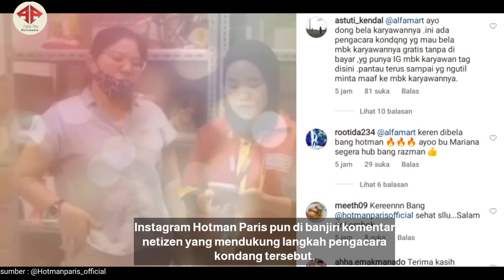Hotman Paris Siap Jadi Pengacara Pegawai Alfamart yang Diancam Ibu Pencuri Cokelat: Jangan Takut,.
Hotman Paris Siap Jadi Pengacara Pegawai Alfamart yang Diancam Ibu Pencuri Cokelat: Jangan Takut, Saya Bela Kamu Gratis!

Heboh pegawai Alfamart versus ibu pencuri coklat sampai juga ke telinga pengacara kondang Hotman Paris. Hotman blak-blakan siap membela pegawai minimarket tersebut.

Hal ini disampaikan Hotman Paris di Instagram lewat sebuah video. Dia mengatakan tahu pemberitaan tersebut dari banyak pesan yang masuk ke Instagram miliknya.
Hotman baca semua DM-DM yang datang ke Hotman, mengadu tentang pegawai Alfamart," kata Hotman dikutip Senin (15/8/2022).

Hotman Paris lantas menyatakan kesediannya untuk jadi pengacara pegawai Alfamart tersebut. Menariknya, tak ada biaya yang dibebankan alias gratis.

Halo pagawai Alfamart kamu hubungi saya, jangan takut, saya siap bela kamu gratis," ujar Hotman Paris.

Hotman Paris juga berpesan pada pegawai minimarket tersebut agar jangan pernah minta maaf jika merasa tak bersalah.

"Lawan! Salam Hotman Paris dari bali. Alfamart, lawan!" ujar Hotman mengakhiri.

Warganet awalnya dibuat heboh oleh rekaman video pegawai Alfamart yang memergoki ibu pengendara Mercy mencuri cokelat di tempatnya bekerja. Setelah ketahuan, si ibu bersedia membayar cokelat yang telah dia curi.

Tak lama setelah itu, beredar video pegawai Alfamart minta maaf kepada ibu pencuri cokelat tersebut.

Alfamart sudah angkat bicara dan mengakui permintaan maaf tersebut. Terungkap juga jika pegawainya diancam UU ITE oleh si ibu dan seorang pengacaranya karena menyebar video saat dipergoki mencuri cokelat.